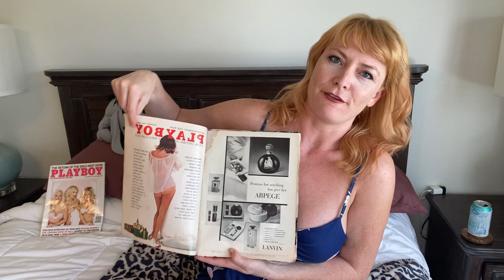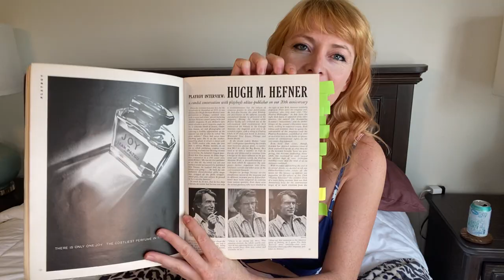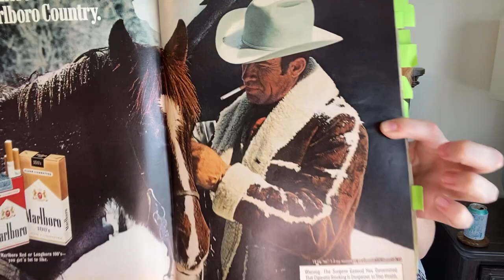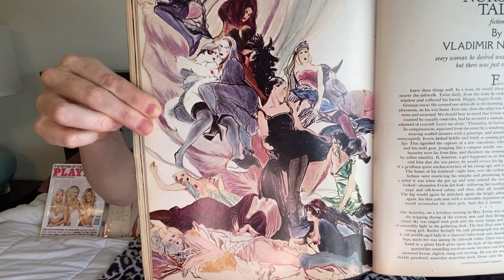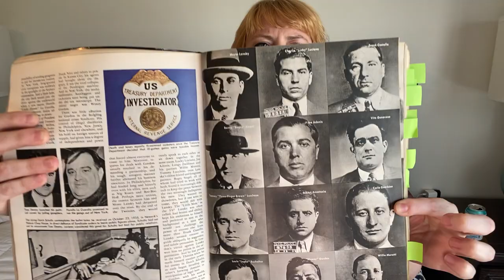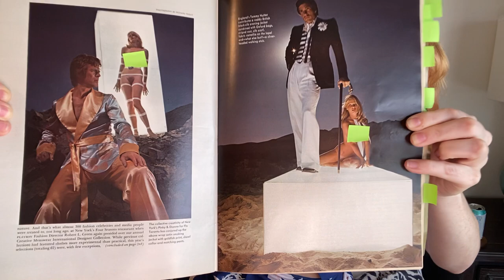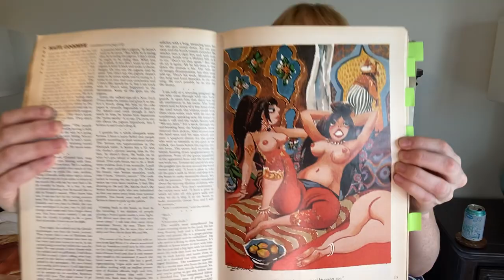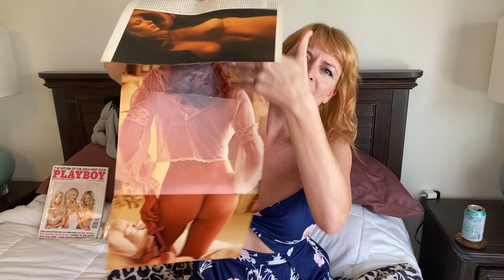My Vintage Jan 1974 Playboy- Hugh Hefner, Nancy Cameron, Pig Parties? & the Holy Trinity